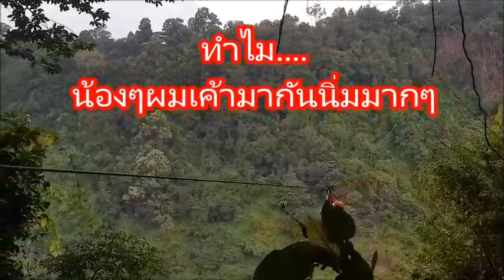ทริปคู่ กิจกรรม Zipline น้ำตกตาดฟาม ปากเซ ลาว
สนุกสนาน คุ้มค่ามากๆๆ
น้ำตกตาดฟาน ประเทศลาว น้ำตกสูงกลางหุบเขาสูงประมาณ 220 เมตร เป็นป่องภูเขาไฟเก่า อยู่ห่างจากเมืองปากเซ ประมาณ 21 กิโลเมตร ถือเป็นสวรรค์แห่งจำปาสัก
สำหรับกิจกรรม Zipline ข้ามน้ำตกตาดฟาน ระยะทางประมาณ 450 เมตร ราคาคนไทย 1,400 บาท/คน ถ้านั่งจิบกาแฟบวกเพิ่ม 1,000